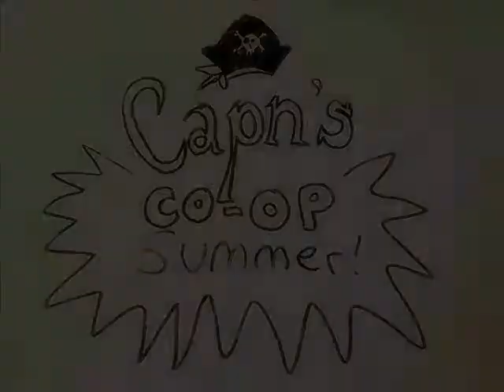"Rudolph the Shit-Brown Reindeer" -- Castle Crashers Part 14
Bye guys, I'm goin' to space I guess...